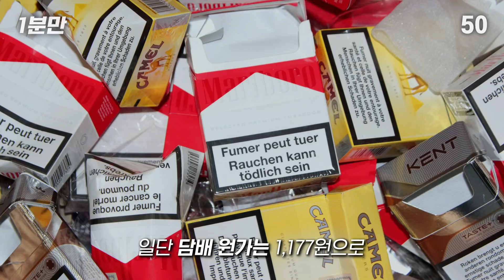담뱃세는 어디에 쓰는 걸까?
BGM info